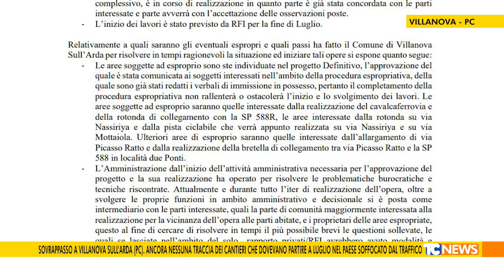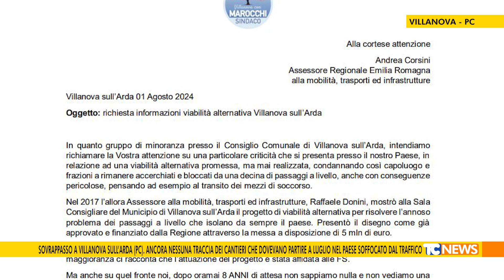Sovrappasso a Villanova d'Arda. Ancora nessuna traccia dei cantieri che dovevano partire a luglio